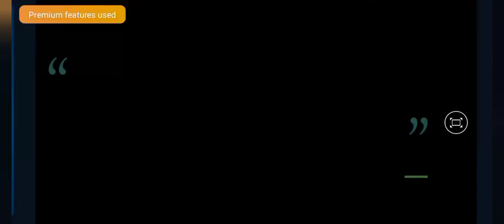||crispy chilli potato Restaurant style||Easy to Make starter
अब हुआ घर पर ही मार्केट जैसा  chilli potato बनाना हुआ आसान 😋
potato chilli

INGREDIENTS:
potato
corn flour
salt

Gravey INGREDIENTS

capsicum
onion
oil
cumin seed
tomato sauce, chilli sauce, soya sauce, vinegar.
red kasmiri powder
1/2spoon turmeric powder
1/2coriander powder
1/2red chilli powder